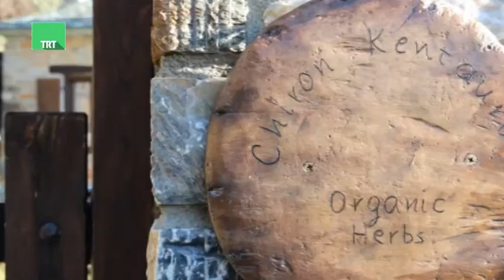Field-trip to Pelion - UD 2018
A wonderful experience for our students from the University of Delaware, who visited the Mountain of Pelion, in January 2018. With the guidance of the people from Chiron workshop, they experienced a botanical and herbal walk in the forest, hiking between two villages. An experienced botanist talked to them about various plants and herbs they found in their path.

In addition, they visited Chiron workshop, featured in the clip, where they participated in the final stages of the manufacturer of Greek organic herbs (oregano, rosemary, organic tea), learned and prepared oregano oil essences and also created a 100% organic balm (keralifi).

A warm thank you to Mr. Panagiotis Gianakoulas and his team for this wonderful experience and to TRTTV.gr network, one of the biggest TV & radio networks in the north of Greece!

The students from the University of Delaware came to the Athens Centre in January 2018, on a 3-week study-abroad program. Leading professors of these programs were Prof. David Satran "Biblical and Classical Literature" and Prof. Richard Hanley "Social and Political philosophy".

"Like" us on Facebook and stay in touch with us and our activities!